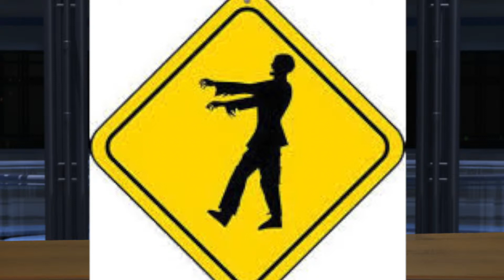Sports Access Halloween Episode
Hello and welcome to another great episode of Rambler TV's Sports Access.

This special halloween episode of Sports Access, covers mens golf, men's and women's soccer here at Texas Wesleyan. This episode covers what has happened in the October Fall 2013 season for the Rams and Lady Rams.

Enjoy and rember to leave us a comment to tell us what you think.